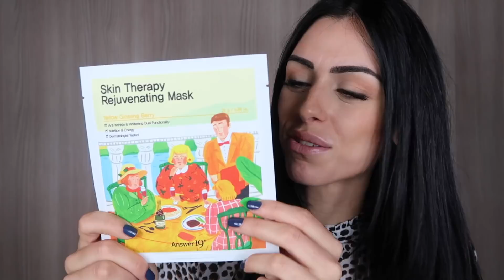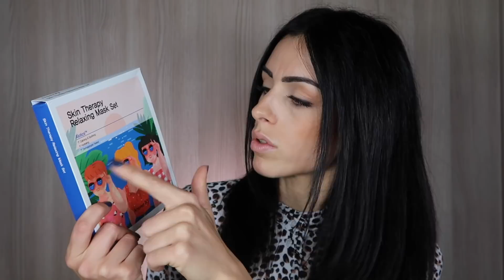IPHONE XS MAX, SKINCARE COREANA... COMPRO COSE A CASO SUL WEB #11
CITATI NEL VIDEO:
- IPHONE XS MAX
- LETTORE SCHEDE MICRO SD
- FASCIA TERMICA SCHIENA
- CORRETTORE URBAN DECAY
- CORRETTORE HUDA BEAUTY
- CONTORNO OCCHI FACE D OCCHIAIE SCURE
- BALSAMO CONTORNO OCCHI LANCOME
- MASCHERE GENIFIQUE LANCOME
- MASCHERA COCCO TOO COOL FOR SCHOOL
SKINCARE COREANE:
- MASCHERA CARBONE
- PORE ERASING STICK
- PROTEZIONE SOLARE TOTALE
- MASCHERE VISO GINSENG E ORO
- MASCHERA RILASSANTE IDRATANTE
- KIT PUNTI NERI
- CREMA VISO ACIDO IALURONICO

► Il mio LIBRO di Nail Art pubblicato da Rizzoli: